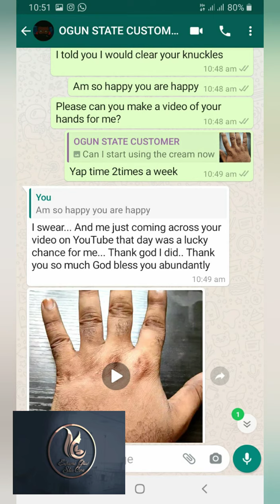HOW TO GET RIDE OF TOUGH DARK KNUCKLES 🔥